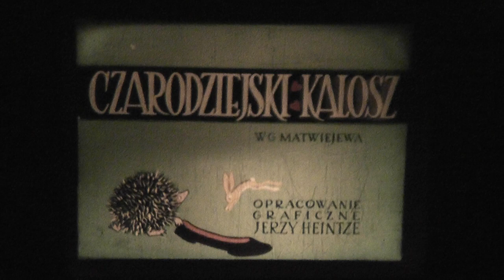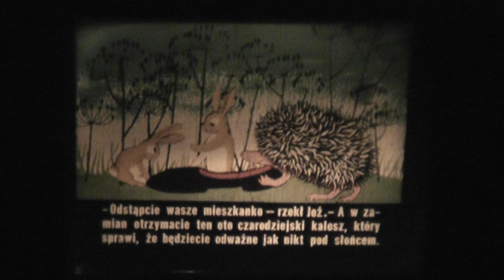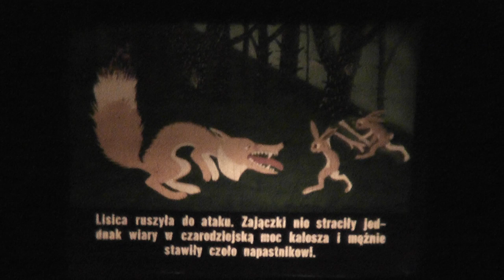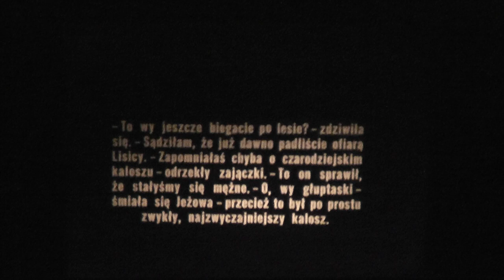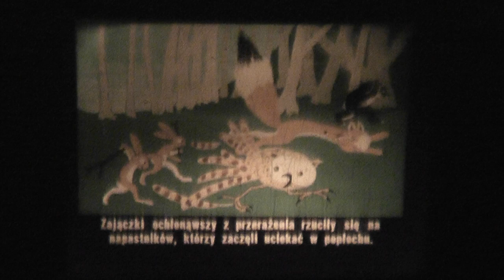rzutnik ania 5 , bajki lata80